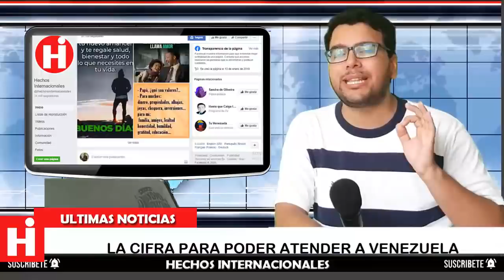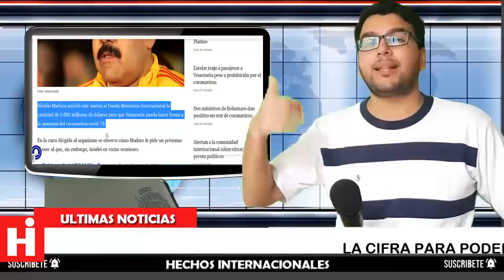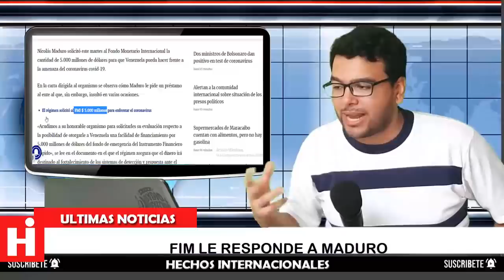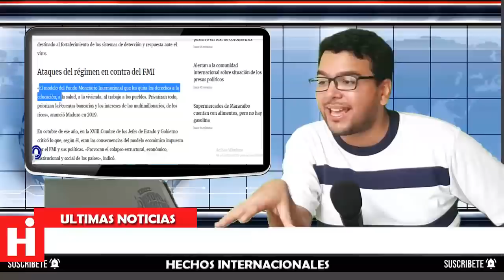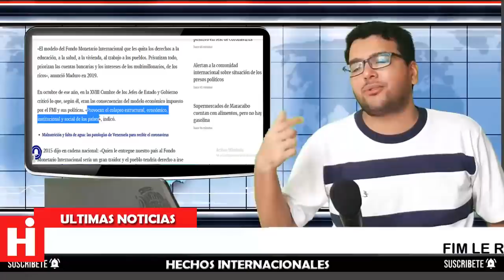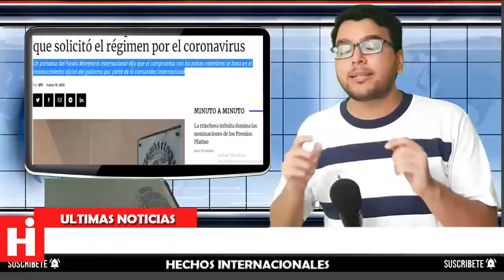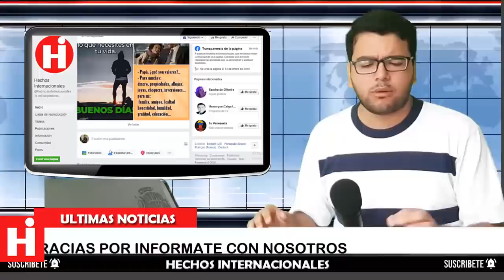😱NOTICIAS DE VENEZUELA HOY 18 DE MARZO 2020 ¡IMPERDIBLE! SUCEDE LO INESPERADO LO DEJAN EN RIDÍCULO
El Fondo Monetario Internacional rechazó la solicitud del gobierno en disputa de Nicolás Maduro en Venezuela de un préstamo de emergencia de 5.000 millones de dólares.

Un portavoz del FMI informó que no puede considerarse la solicitud debido a que no existe claridad entre sus 189 estados miembros sobre a quién reconocer como presidente légitimo del país, si a Maduro o al presidente encargado Juan Guaidó, que es reconocido por más de 60 naciones, incluyendo EE.UU.

The International Monetary Fund rejected Nicolás Maduro's disputed government request in Venezuela for an emergency loan of $ 5 billion.

An IMF spokesperson reported that the request cannot be considered because there is no clarity among its 189 member states on who to recognize as the country's legitimate president, whether Maduro or the president in charge Juan Guaidó, who is recognized by more than 60 nations. , including the USA

👇 TEMAS RELACIONADOS Venezuela Ultima Hora Hoy Noticias:

* 🔴 NOTICIAS DE VENEZUELA HOY 18 A Nicolás Maduro Pierde el Control y el FMI lo Avergüenza

* LA LENGUA LO CASTIGA ! MADURO SE SIENTE ACORRALADO Y SE ARRODILLA ANTE EL FMI

* 🔴VENEZUELA HOY 18 DE MARZO DE 2020 - NICOLAS MADURO AL DESCUBIERTO,JUAN GUAIDO IMPORTANTE y DIOSDADO